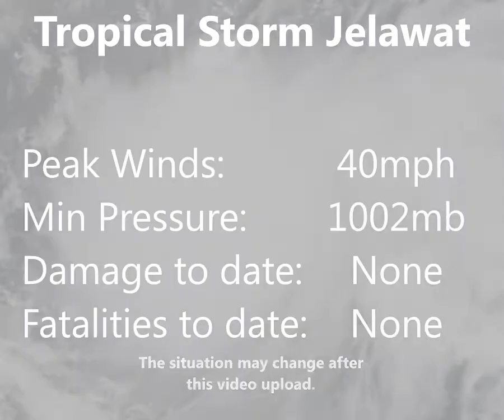Tropical Storm Jelawat [Lawin] - Update 1 (Sep 21, 2012)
A new storm has formed in the West Pacific, in the form of Jelawat [Lawin].
This storm may pose a threat to the east coast of the Philippines as the storm is predicted to intensify, eventually into a major typhoon whilst paralleling the Philippine coast. After this, the storm is expected to move northward and may take a similar track to Sanba, having formed not too far from the storm just past. The storm is newly formed, so things may become clearer in the next update.
(Note that in the "2012 compared" section, 2012 actually has 6 major storms instead of 5. This mistake will be corrected in the next update)